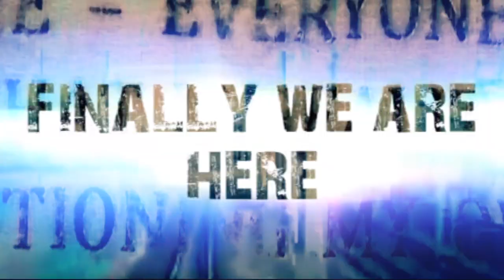arctangent test promo video